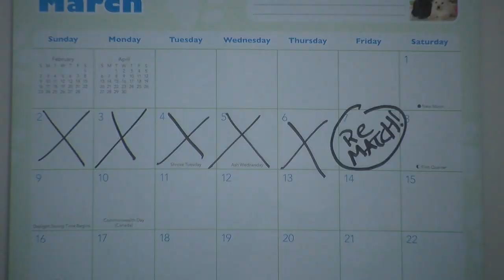the rematch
couple guys, couple rackets, oh and scotty's there